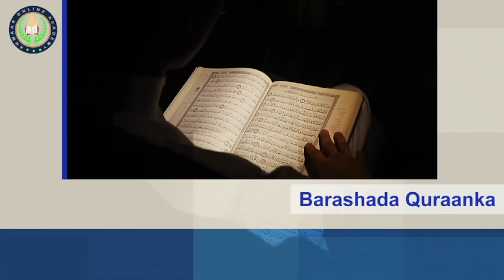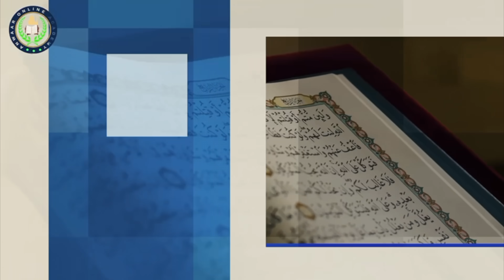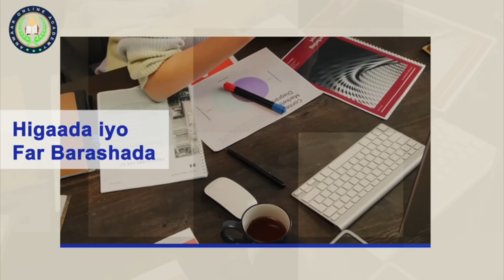Xuuthi O soo laba kacleeyay & Markabki Dagaalka Mareykan| Ciidan bdan O isra kaga dhintay Lubnan Maa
Xuuthi O soo laba kacleeyay & Markabki Dagaalka Mareykan| Ciidan bdan O isra kaga dhintay Lubnan Maanta

you can open a wise bank acount world wide using this link and get bonus and free card

Dulmidiid wants to give you a free Wahed bonus of £10.

MAHADSANID.